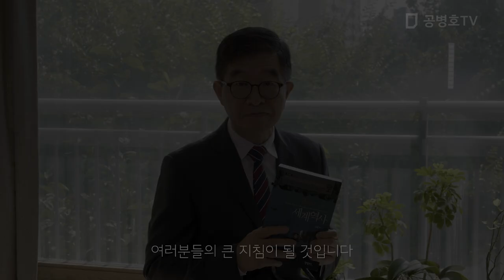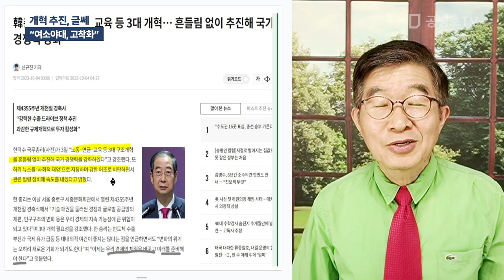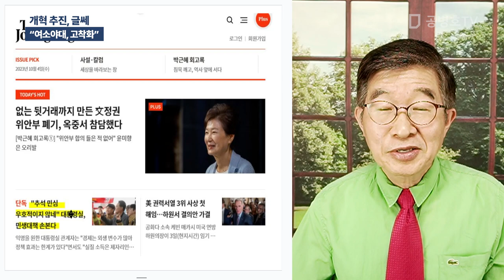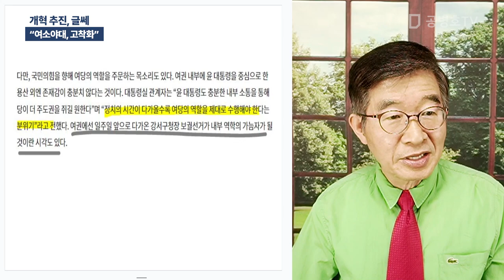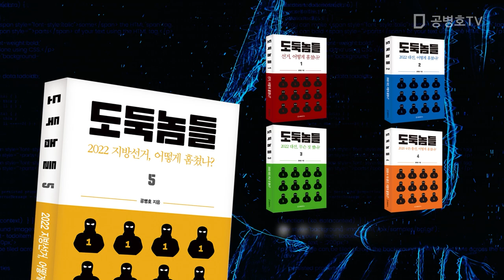개혁 추진, 글쎄 / "여소야대, 고착화" 공병호TV]